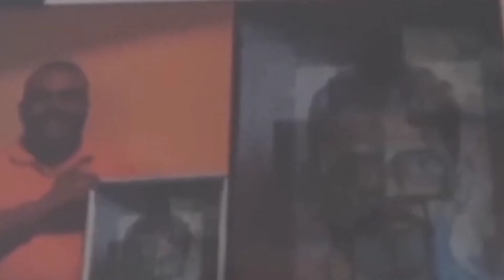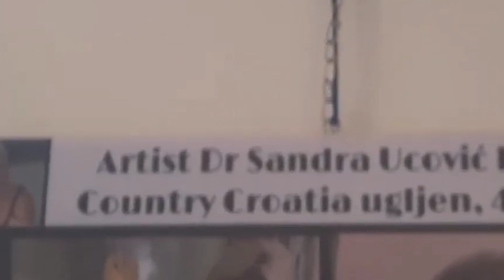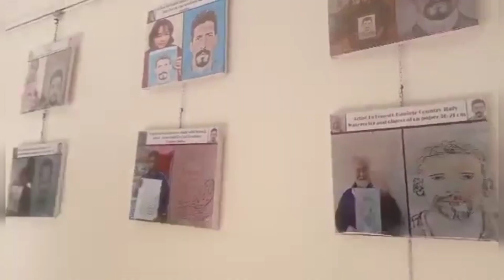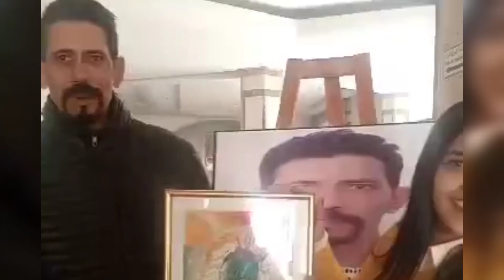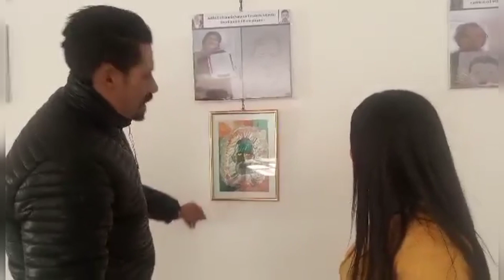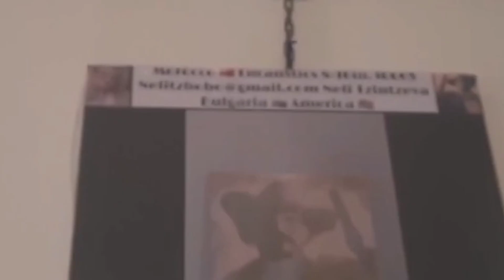vlog💯art portrait de l'artiste peintre حلقة 💯فن تشكيلي